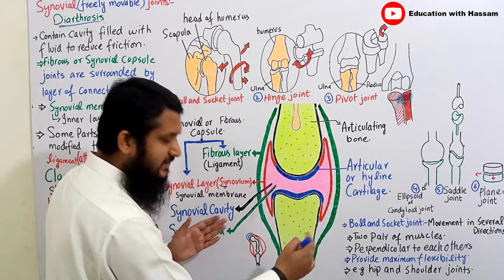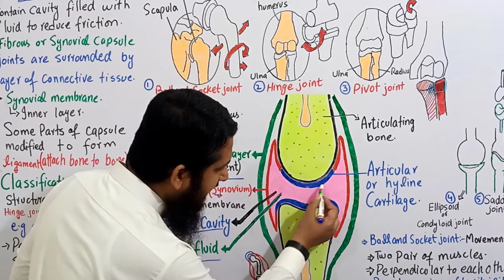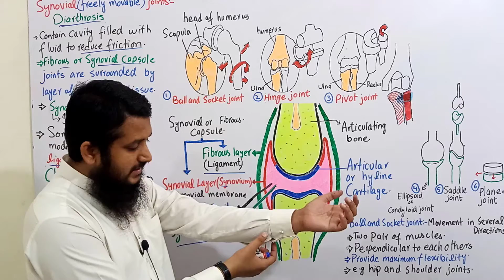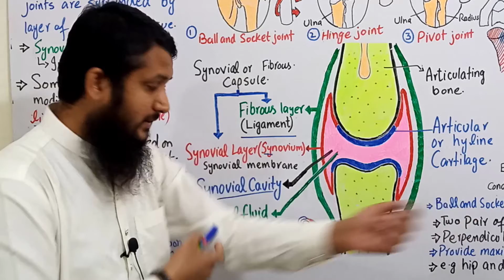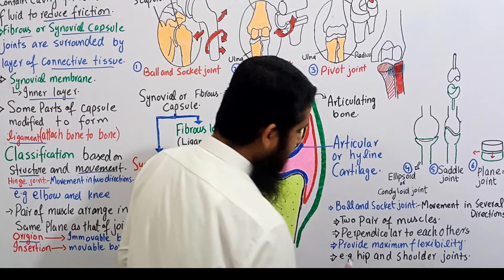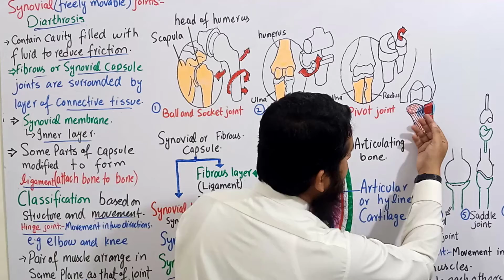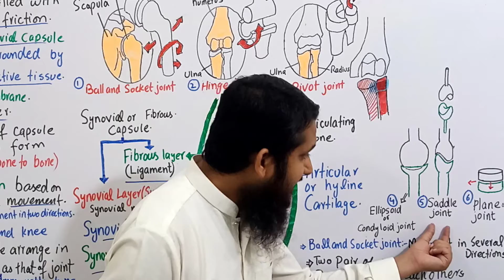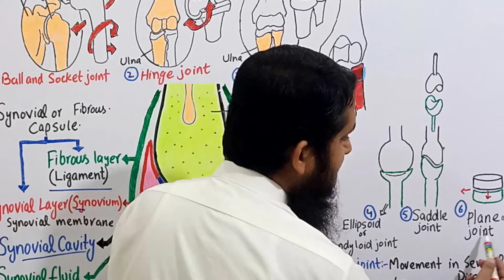Joints || Synovial joints || types of synovial joints | fsc, MDCAT, Federal board urdu/hindi lecture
bones of a synovial joints are held together by
2 major synovial joints
5 different types of synovial joints
synovial joints 6 types
synovial joint 6 features
synovial joint and 6 key features
6 synovial joints and their movements
all 6 synovial joints
name 6 synovial joints
7 classifications of synovial joints